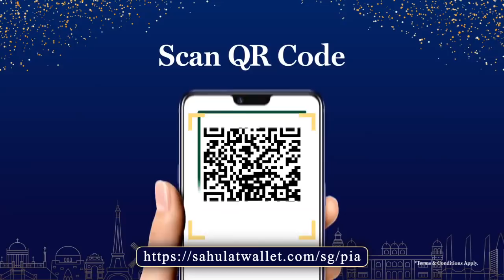Kamyab Zindagi Ka Raaz - Nida Yasir